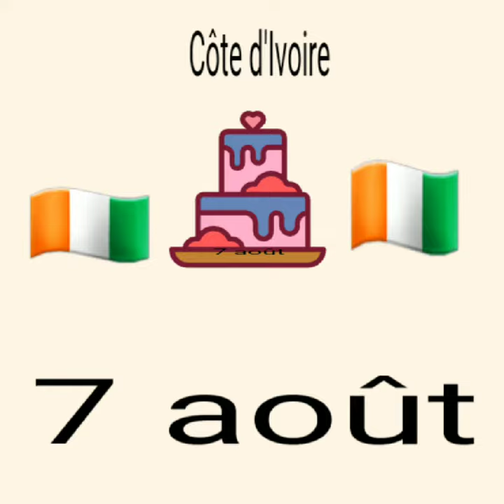Le futur de la Côte d'Ivoire .